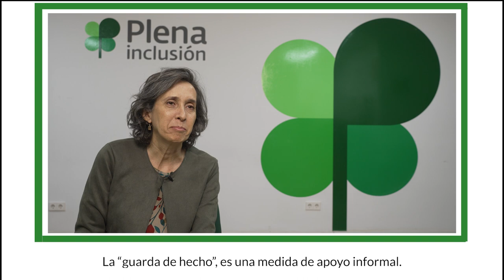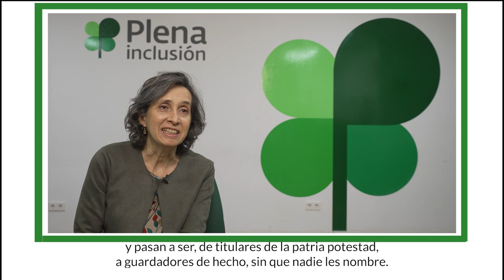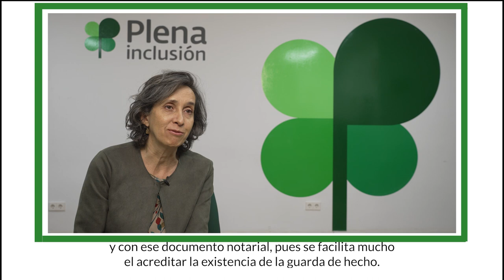Guarda de hecho. Ley 8/2021| Plena inclusión